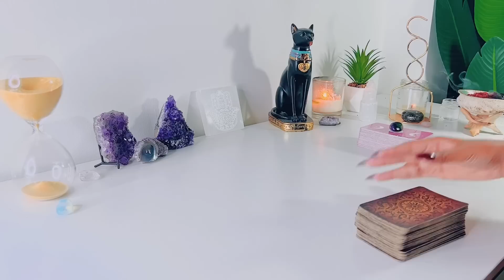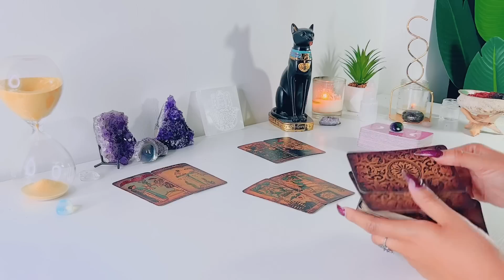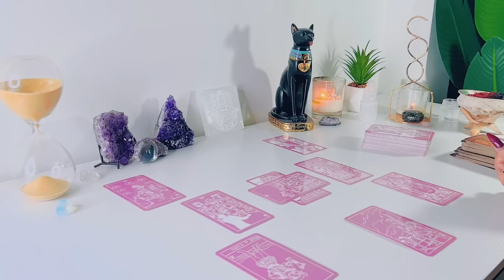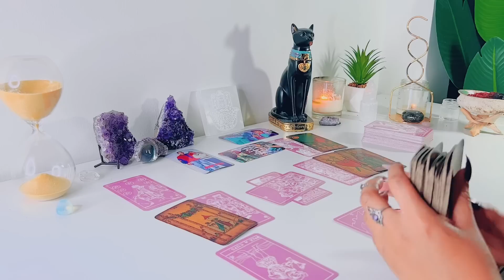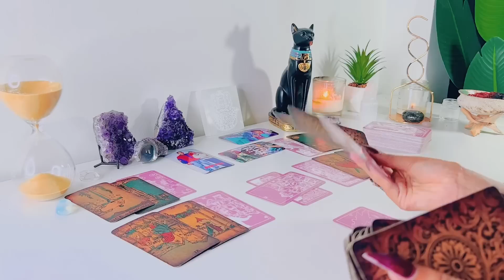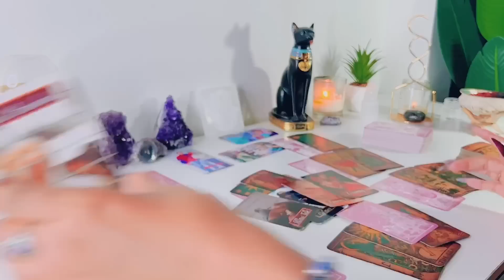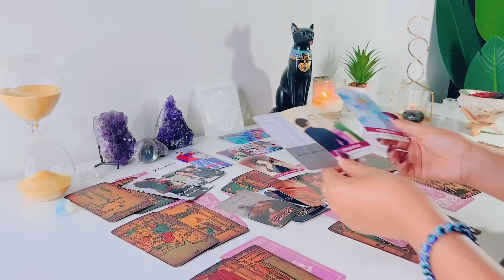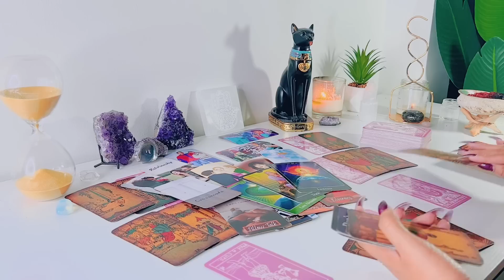LIBRA ~ They Want To Commit ....And Refuse To Share You!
Hi Libra! Hope you enjoy your LOVE tarot reading! - Feline Intuition

FREQUENTLY USED TAROT DECKS:

Arcanum Tarot

Rider-Waite Tarot

Gilded Tarot

Angel Tarot

Angle Answers